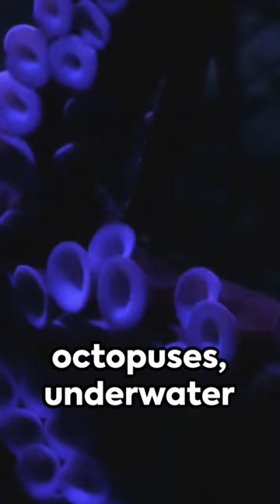Top 10 Brainiacs of the Animal Kingdom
From crows to chimpanzees, the animal kingdom is full of brainiacs. But who are the smartest animals on the planet? In this video, we'll count down the top 10 smartest animals, based on their intelligence, problem-solving skills, and social behavior.